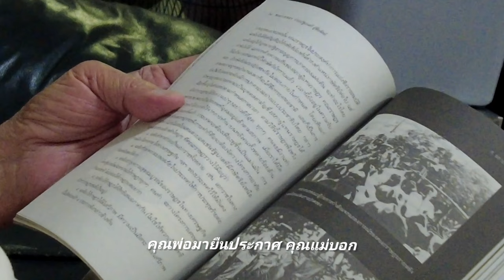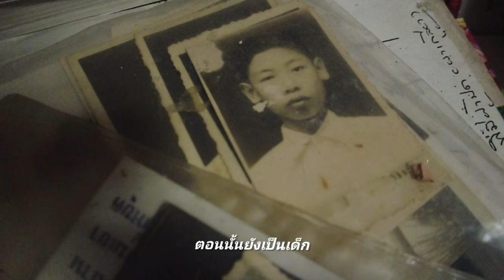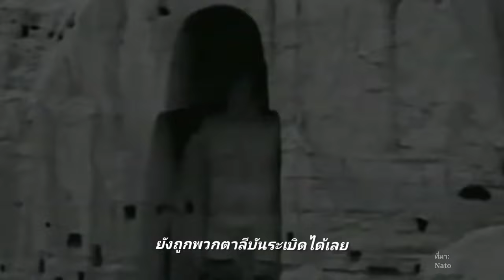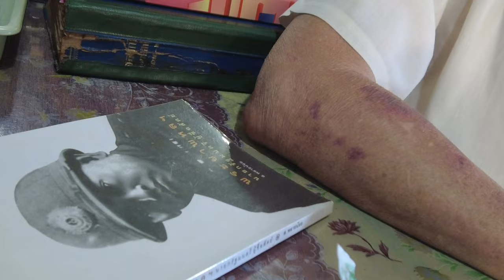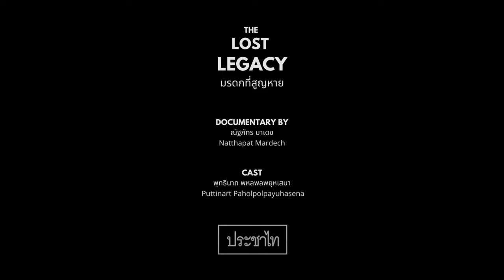มรดกที่สูญหาย | The Lost Legacy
ในช่วงไม่กี่ปีมานี้ ความทรงจำและมรดกของคณะราษฎร ยังคงถูกรัฐและผู้มีอำนาจพยายามลบทิ้งอย่างต่อเนื่อง และมรดกชิ้นสำคัญคงหนีไม่พ้น หมุดคณะราษฎร ที่ถูกลบหายไปและแทนที่ด้วยหมุดใหม่อย่างปริศนา

เชิญรับชมความรู้สึกของ พุทธินาถ พหลพลพยุหเสนา หรือลุงแมว บุตรชายคนสุดท้ายของหัวหน้าคณะราษฎร พระยาพหลพลพยุหเสนา ว่าเขารู้สึกยังไงกับการที่มรดกของคณะราษฎรได้ถูกทำให้หายไปเช่นนี้ ในสารคดี THE LOST LEGACY | มรดกที่สูญหาย

หมายเหตุ : วิดีโอสารคดีชิ้นนี้อยู่ภายใต้โครงการ Journalism that Builds Bridges